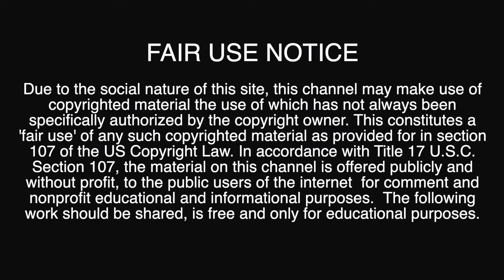Things Heating Up in the Little Mermaid Fandom | Seduce Me: The Otome | Episode 11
I never thought I would have to fight with a succubus over Hans Christian Andersen cannon, but here we are! The magic of dating sims~

TRIGGER WARNINGS: Abuse, Implied Rape, Suicide